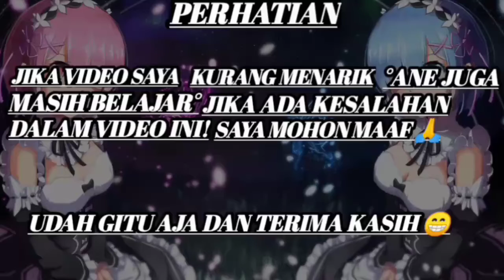Anime Rasa Horror • Anime Crack Episode 06